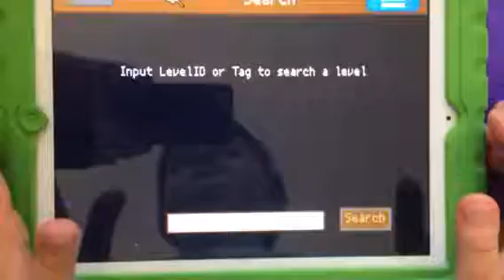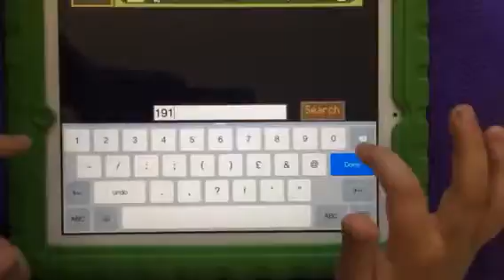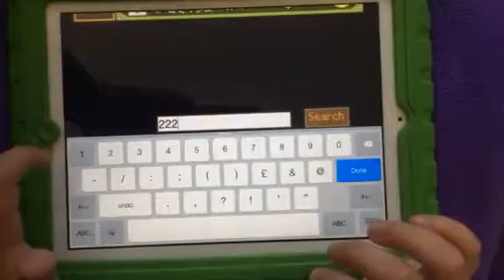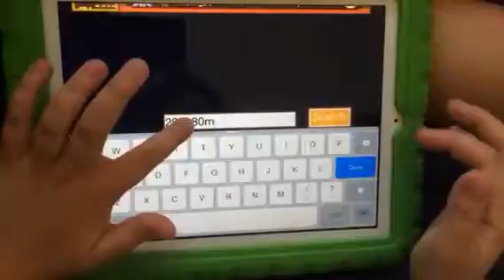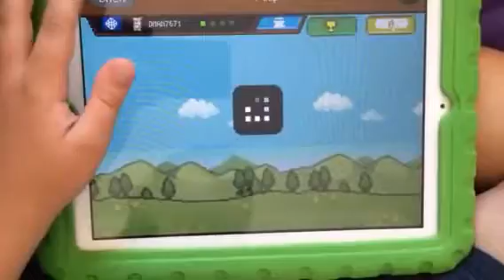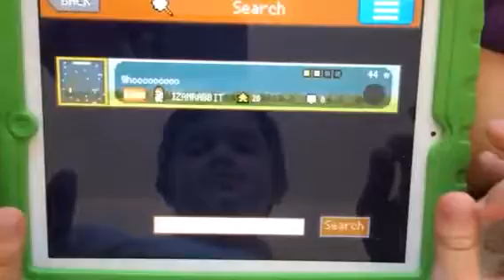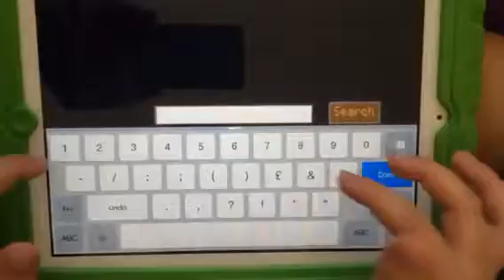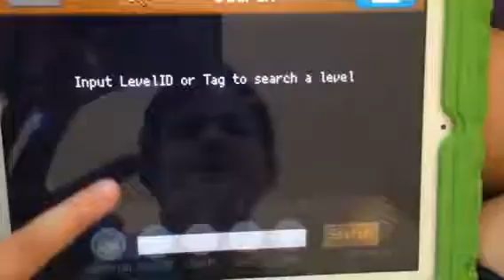block bros - the ID challenge 2/3